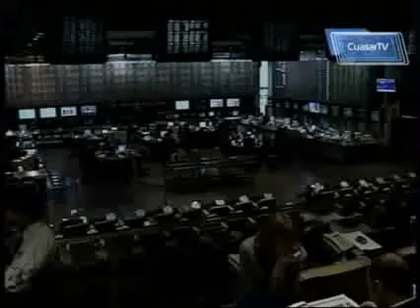Inversion Productiva ante la crisis en EUA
Leonel Godoy Rangel gobernador del estado calificó como positivo el programa para mitigar el impacto negativo de la turbulencia financiera internacinal presentado por Felipe Calderón.